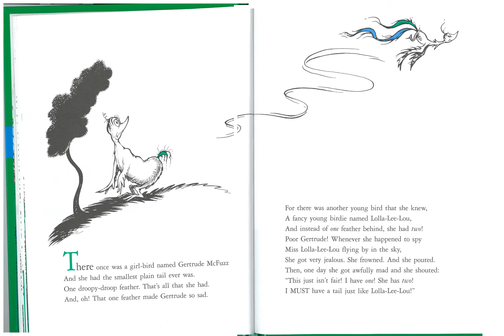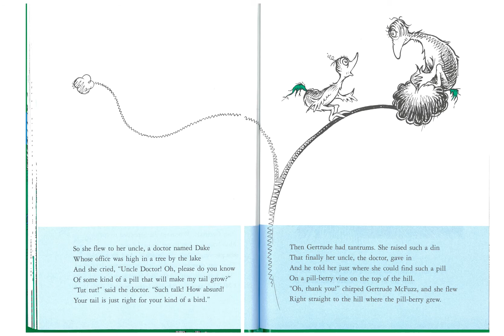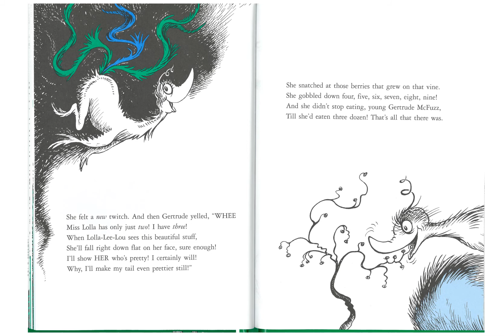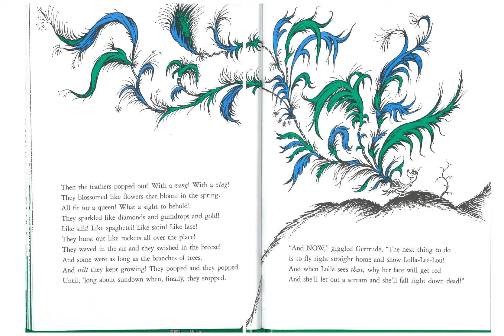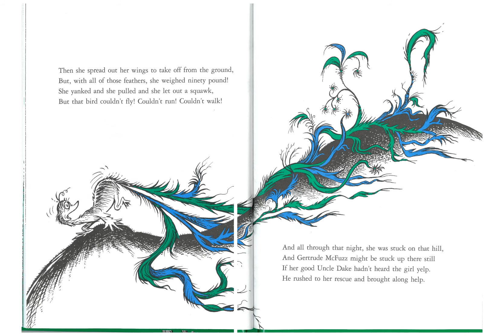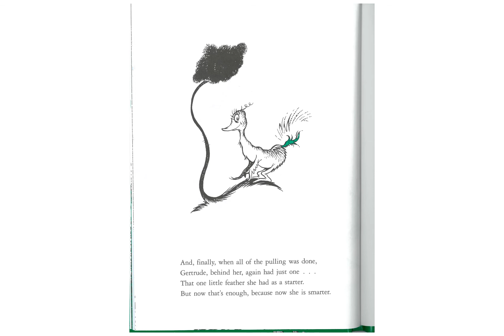Grandpa Reads: Gertrude McFuzz